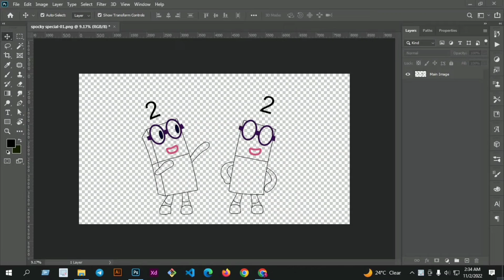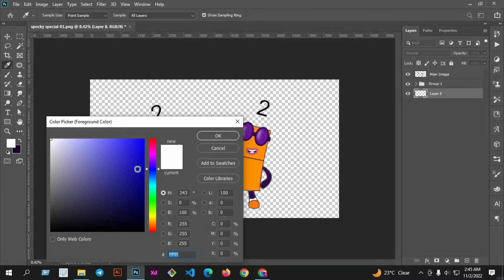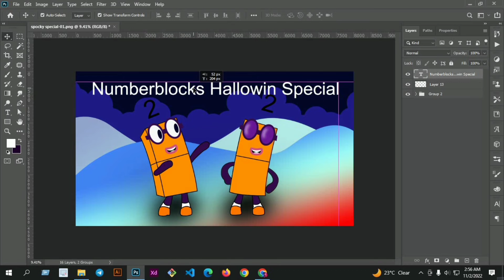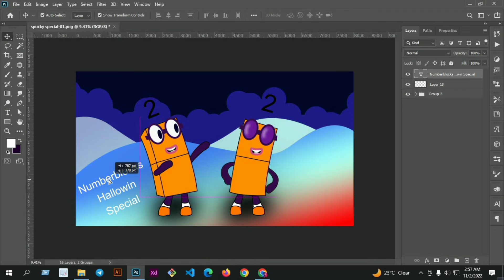Numberblocks terrible two's halloween special spooky spoon || Numberblocks fanmade coloring story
"Numberblocks terrible two's halloween special spooky spoon || Numberblocks fanmade coloring story | Numplha "

Numberblock 24 got sick 2022 :-

Numberblocks fanmade
Numberblocks song